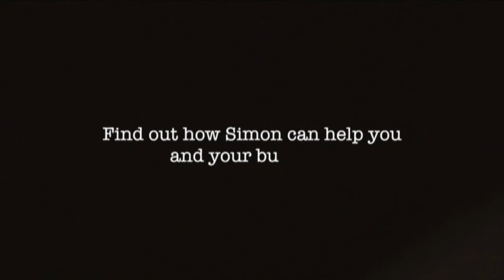How ex Leeds soldier Simon Buckden duped thousands of pounds out of vulnerable victims